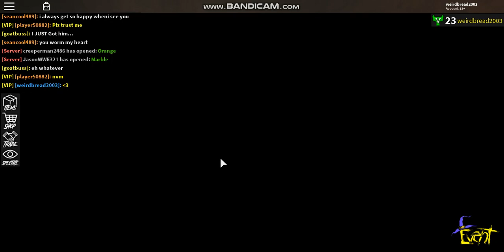INSANE TOUGH TRADES TODAY (ROBLOX ASSASSINS TOUGH TRADES)